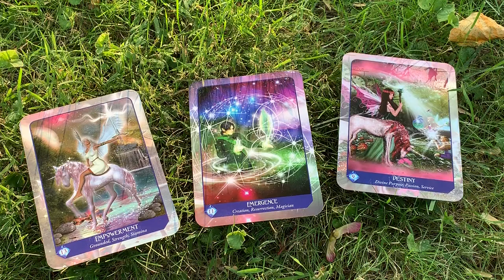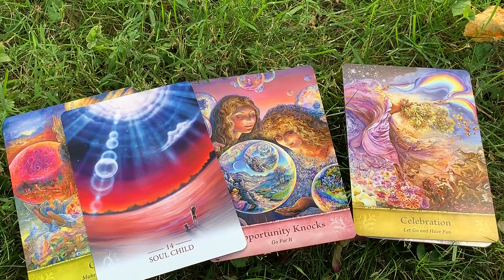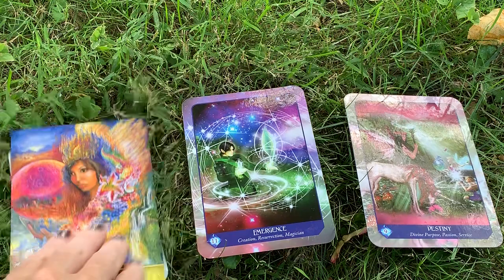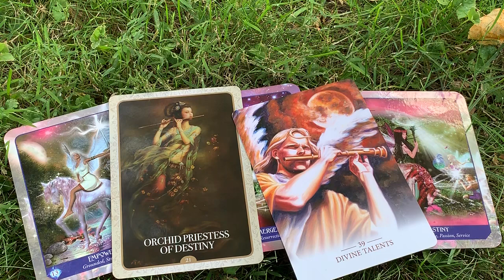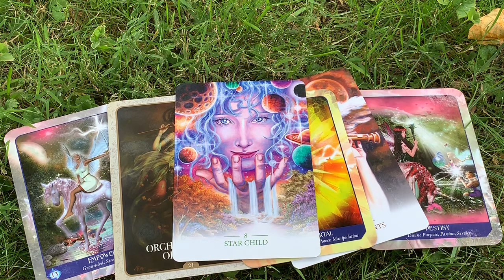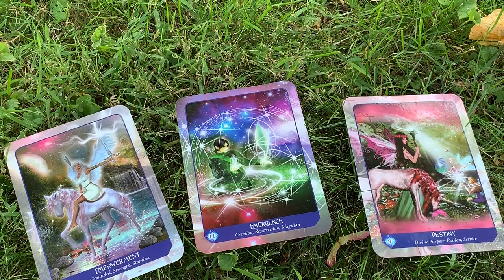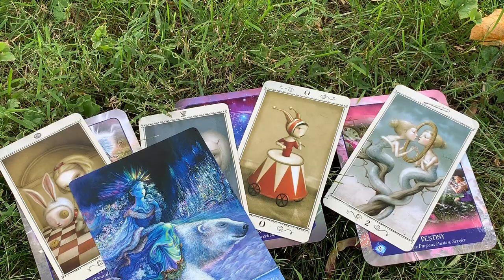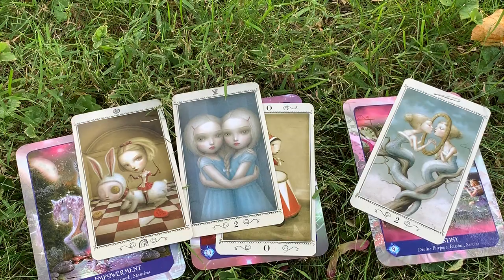September predictions.what is about to arrive in your life ..tarot pickacard